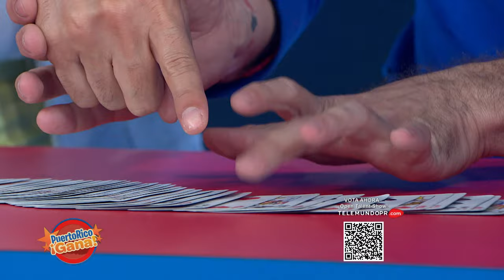07 SEG PR GANA 02 10 22